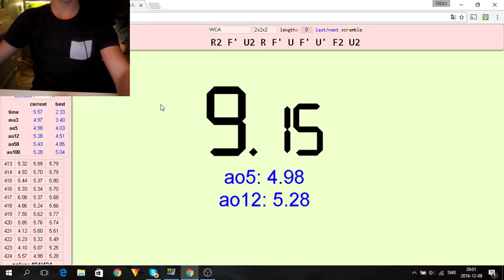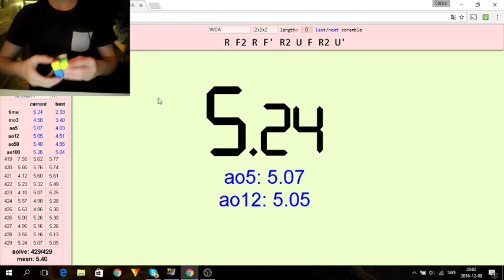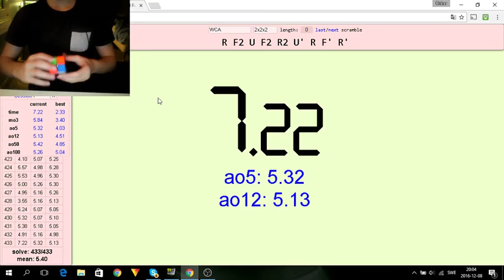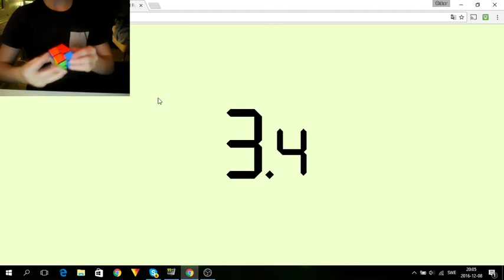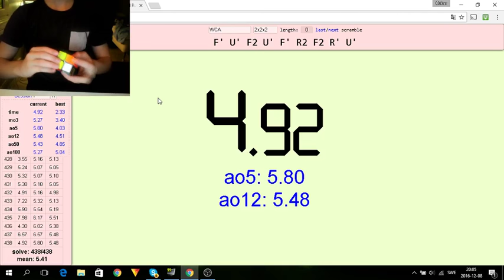rubik's cube 2x2 Solves part 3